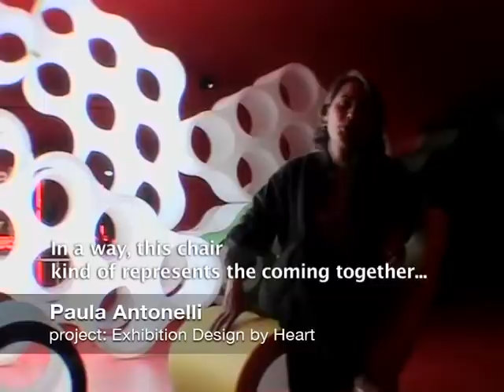Milano Talks: about design works of Satyendra Pakhalé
Milano Talks is a short film made on the occasion of Salone del Mobile Milano 2005, where the leading design protagonists talks about Design works of Satyendra Pakhalé.

Having grown up in the heart of India, trained in India and Switzerland and worked internationally over the last decade, Satyendra Pakhalé carved a unique position in the international design arena. He skilfully evolved a humanistic design language by ingeniously blending various state-of the-art technology and materials along with cultural contexts.